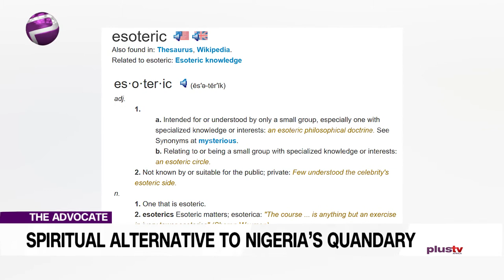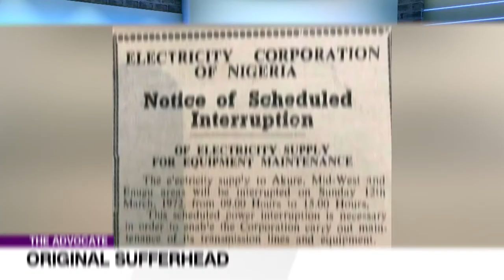Politicians Seeking Spiritual Alternative To Attain Wealth And Power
My advocacy today borders on a topic rarely talked about but very visible in our polity.